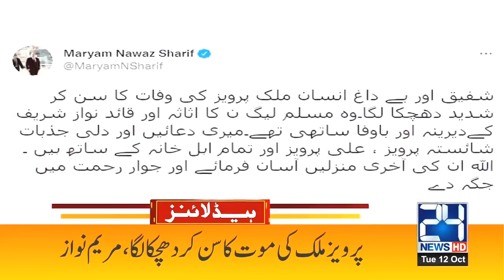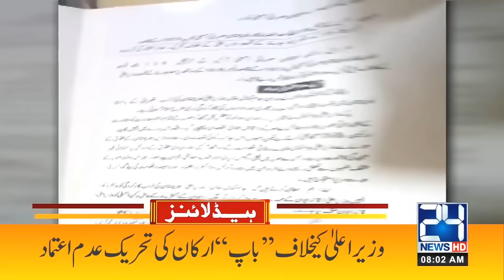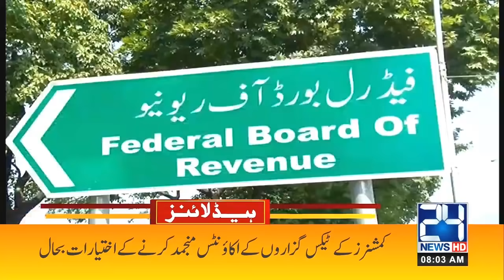Internet Speed Down In Pakistan!! 8am News Headlines | 12 Oct 2021 | 24 News HD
24 News HD is one of the leading news channels of Pakistan bringing you the latest current affairs from Pakistan and around the world.  Live National Assembly and Senate Session.